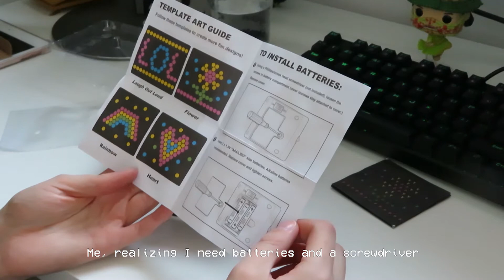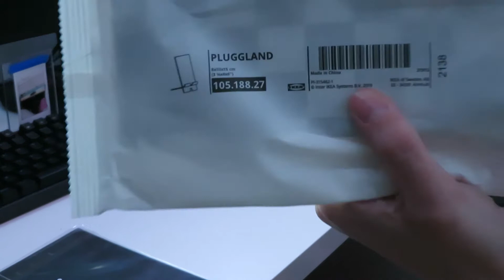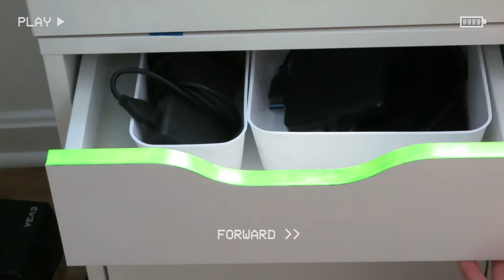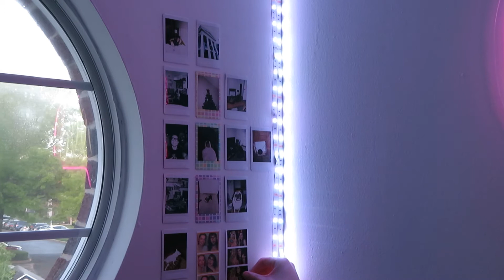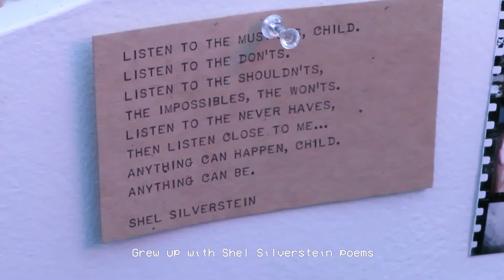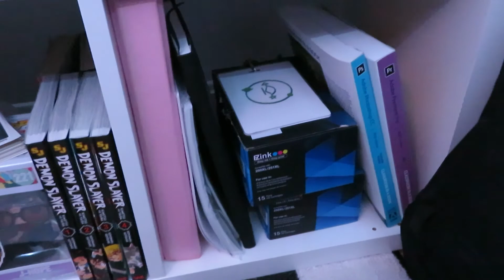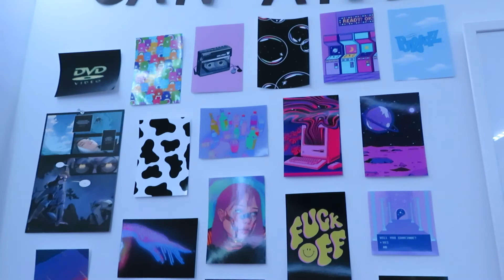Desk/Office Setup Makeover - Retro y2k aesthetic, RGB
Hello!

I recently redid my desk setup/office space. Now I have a cute aesthetic nook for my PC and all my miscellaneous stuff.

Do you have a desk setup, and if so, what is your theme/aesthetic?

~~ Music ~~